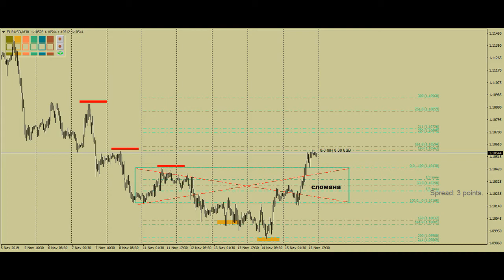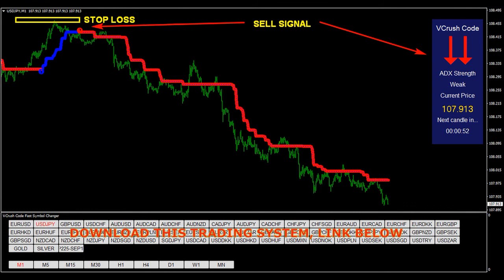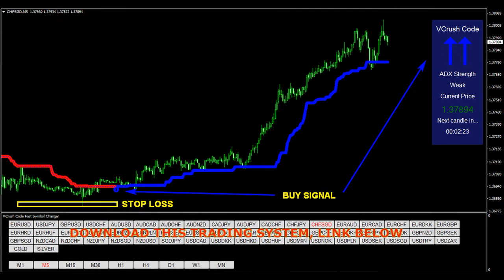Forex indicator strategy, Trading System Scalping Robot